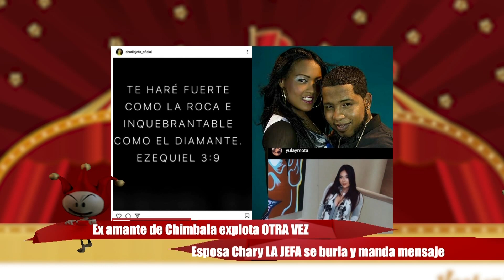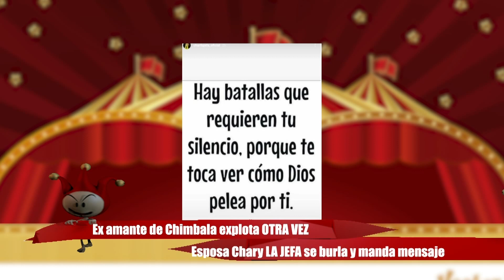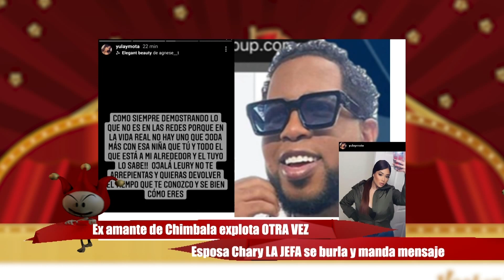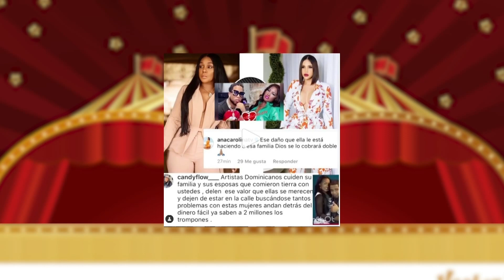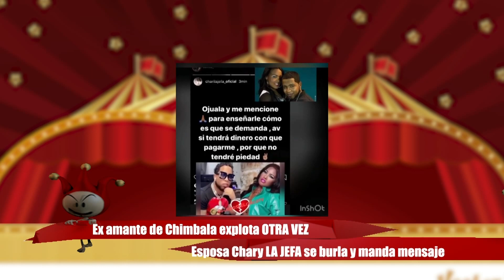Esposa y ex Amante de Chimbala, MATÁNDOSE por video y mensajes. PIDE PERDÓN Y REGALA NUEVA JEEPETA